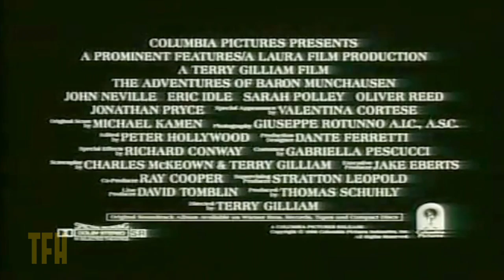Josh Olson on THE ADVENTURES OF BARON MUNCHAUSEN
Cinematically, notorious 18th century liar Munchausen's tall tales date back to 1911, but received their most spectacular treatment in Terry Gilliam's big budget boxoffice fiasco, which followed an elaborate Nazi-era adaptation and Karel Zeman's brilliant 1961 combo of animation and live action. Intentionally buried by its Gilliam-averse US distributor, it's a technical marvel that fared very well critically, but not with audiences.

As always, you can find more great trailers and trailer commentaries

ABOUT TRAILERS FROM HELL:

TFH is the one-and-only showcase for a breathtakingly eclectic assortment of trailers from classic era films both in their original form and punctuated with informative and amusing commentary by contemporary filmmakers.

On our podcast, THE MOVIES THAT MADE ME, you can join Oscar-nominated screenwriter Josh Olson and TFH Fearless Leader Joe Dante in conversation with filmmakers, comedians, and all-around interesting people about the movies that made them who they are.